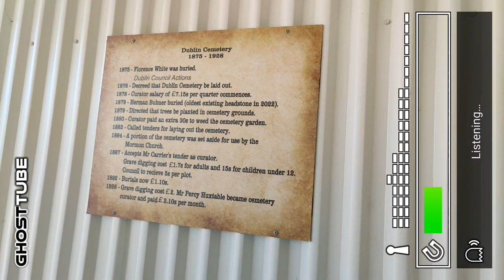So much K2 action at Dublin Cemetery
So much K2 action in this one. My phone was on areoplane mode and we couldnt see any power lines. Were there underground lines or was it paranomal? Well you can decide.